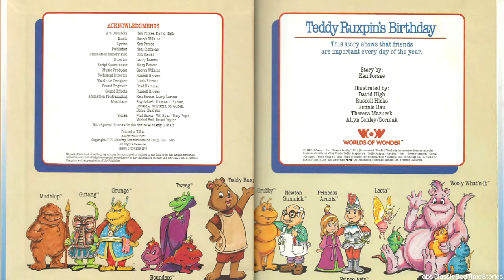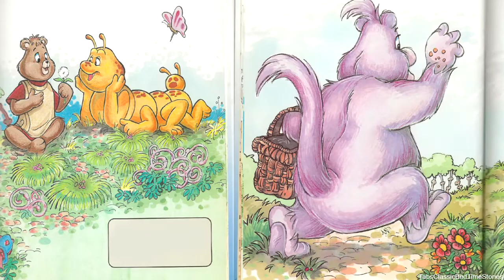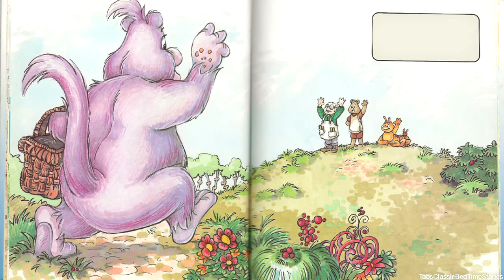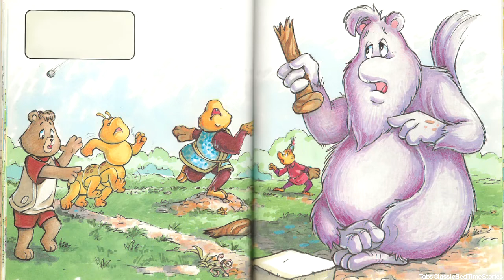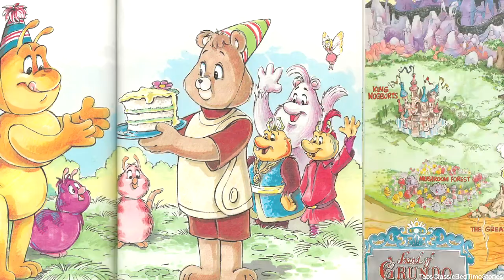Teddy Ruxpin's Birthday: A Day to Say Hurray by Ken Forsse (Classic Kids Books Read Aloud)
Hello everyone and welcome to Tabs Classic Bedtime Stories. Tonight we will be reading Teddy Ruxpin's Birthday - A Day to Say Hurray by Ken Forsse. Originally published: 1985